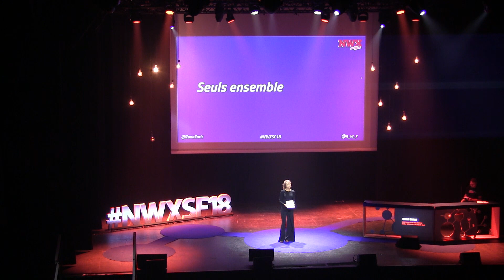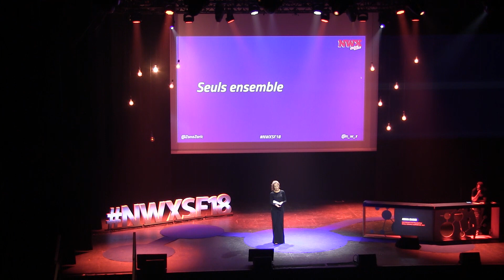Seuls ensemble - Zona Zaric